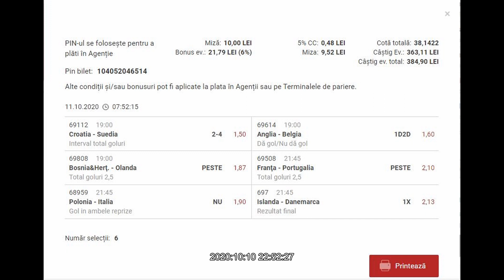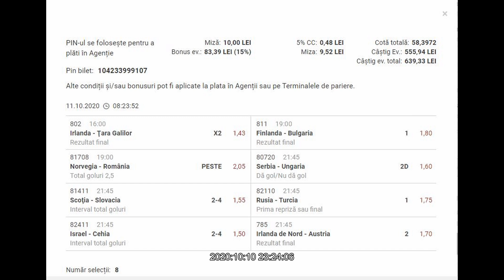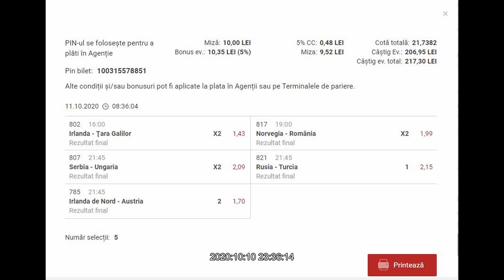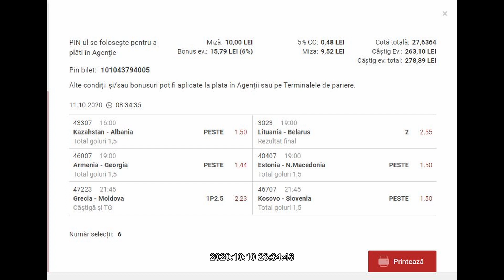Ponturi pariuri sportive - 11 Octombrie 2020